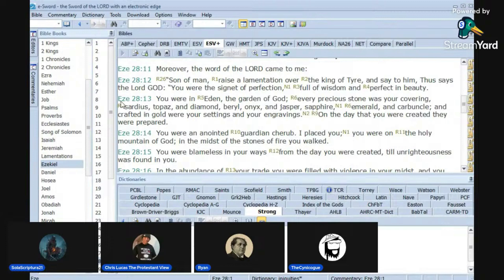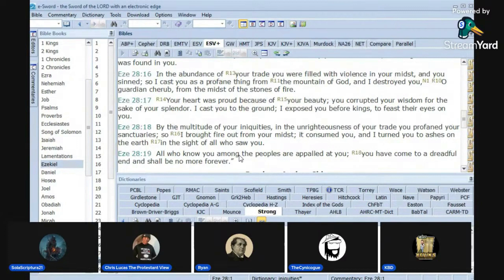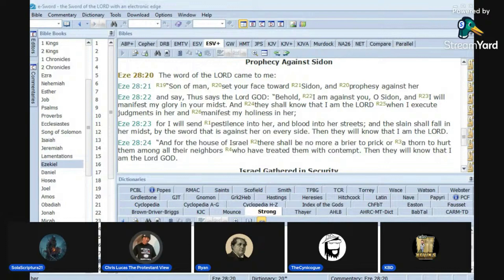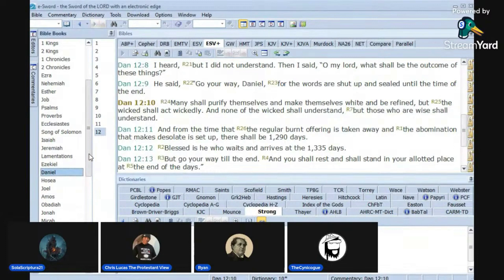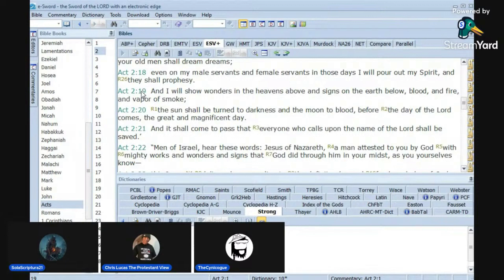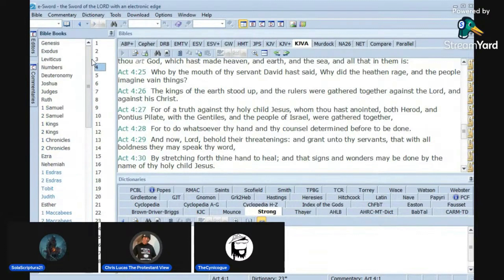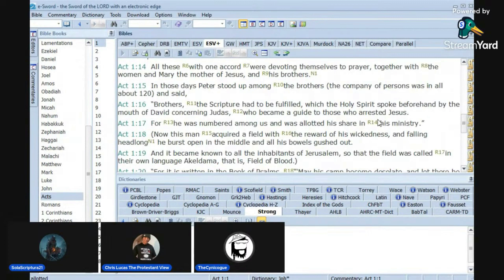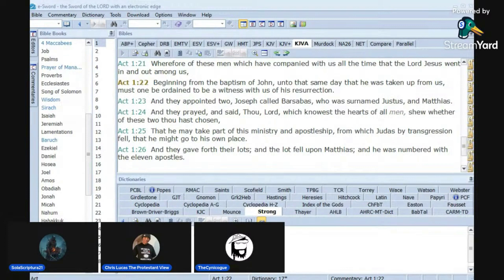(REPOST) C. Jay Cox & Chris Lucas Discuss Calvinism on SolaScriptura21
You can buy my book, 15 Questions for Calvinists, Answered,

This debate was originally aired on SolaScriptura2. If you'd like to check out his channel, you can find it by clicking @SolaScriptura21